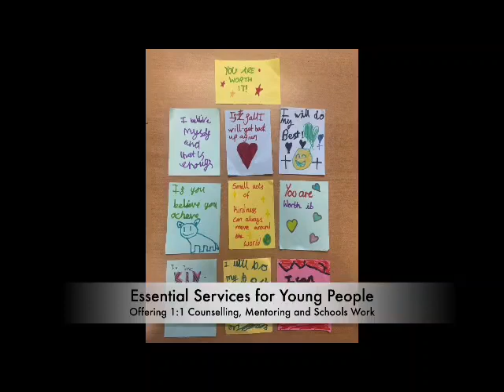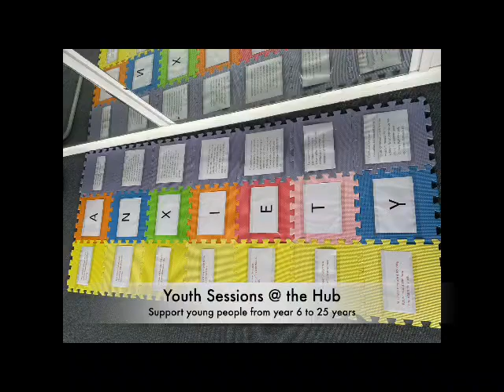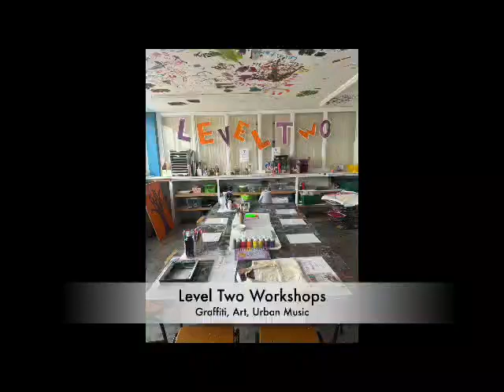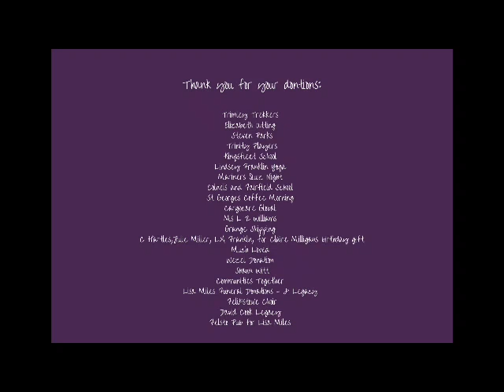LEVEL TWO'S REPORT VIDEO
LEVEL TWO IS A  YOUTH  SERVICE PROJECT BASED ABOVE TESCOS FOR AGES 7 TO 25. (11 TO 25 IN THE CENTRE ABOVE TESCO). THE VIDEO SAYS IT ALL.  LEVEL TWO PLANS TO EXTEND TO THE BEACH STREET AREA FOR TO OFFER EVEN MORE YOUTH ACTIVITIES.